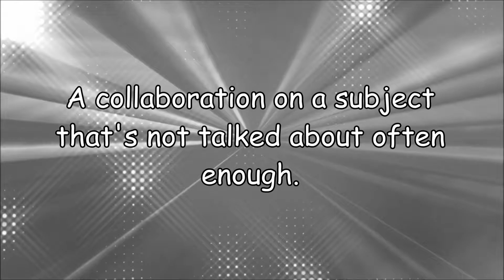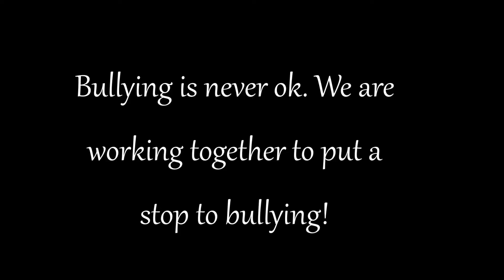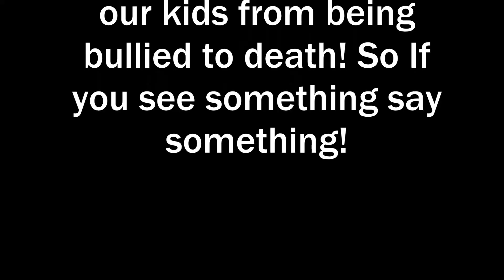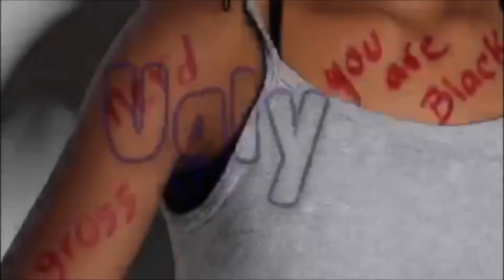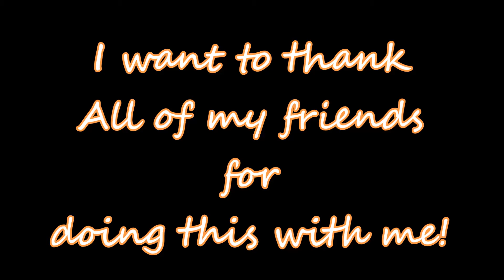Anti-Bullying Collaboration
Do not be a Bully.